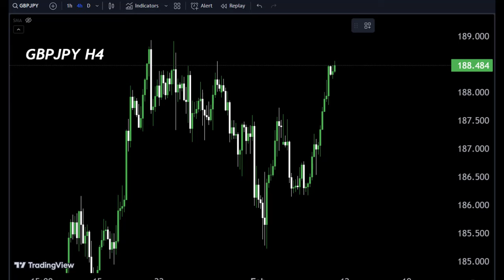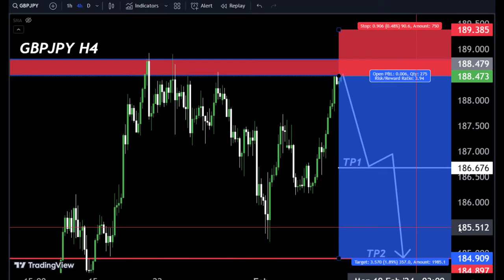GBPJPY Intraday Trade 🤷Make money 💰 join my telegram channel for more update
Hello Traders